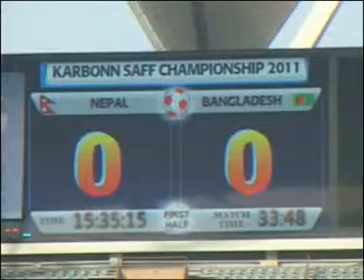Saff Football Story by NTV (04 Dec).3gp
SAFF Championship Football 2011 in Delhi, India